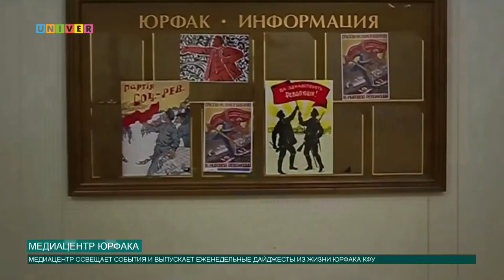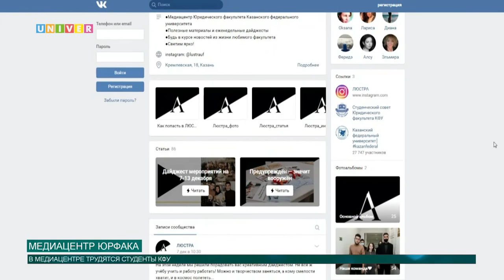Медиацентр юрфака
У многих подразделений в Казанском университете есть пресс-служба или отдел по работе с общественностью. У юридического факультета это "Люстра" - медиацентр, созданный пять лет назад